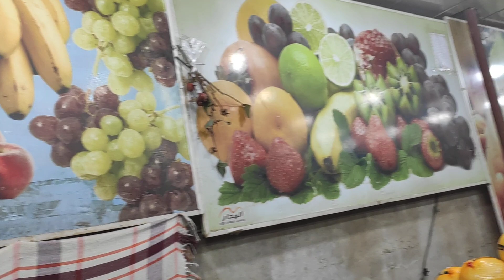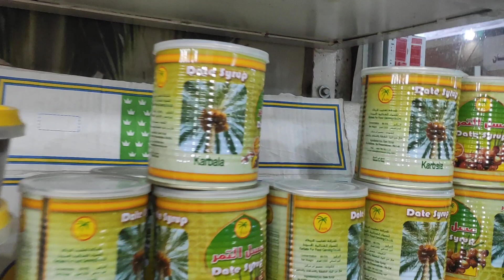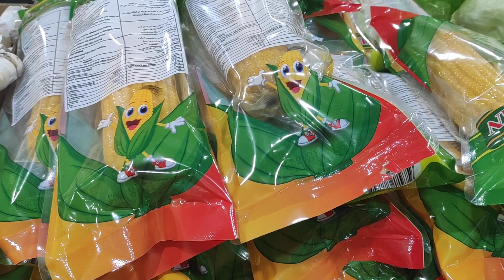WONDERS OF GOD EPISODE 1